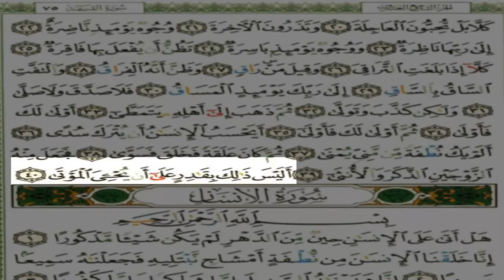تلاوة مؤثرة لسورة القيامة - البريمي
للشيخ عبدالله البريمي